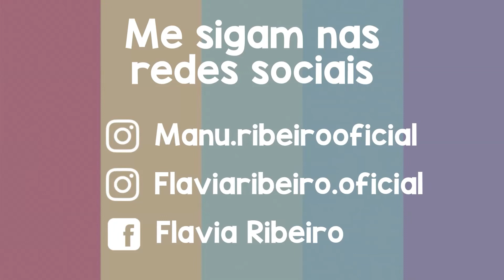MAMÃE CUIDANDO DA BEBÊ REBORN, LAURINHA SE MACHUCOU FEIO e CHOROU MUITO!!!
Olá pessoal hoje a bebê Reborn Laurinha se machucou feio e a Mamãe cuidou do Machado dela, a Bebê Reborn Laurinha chorou muito!!!